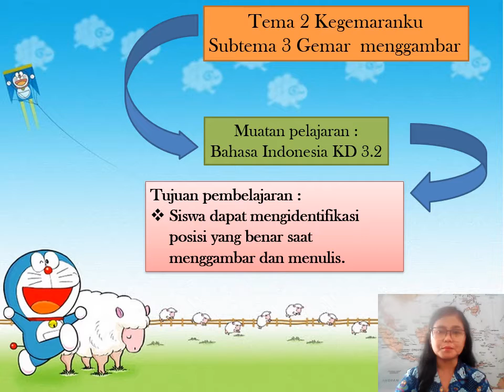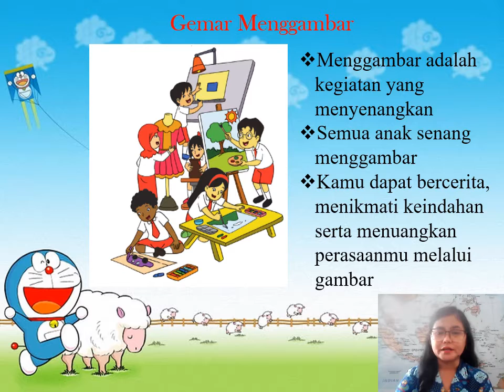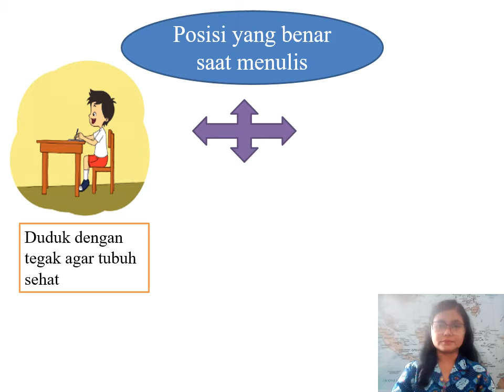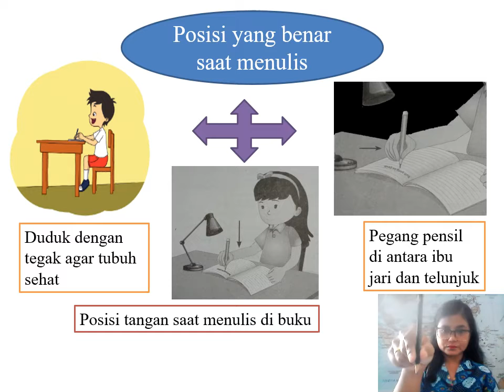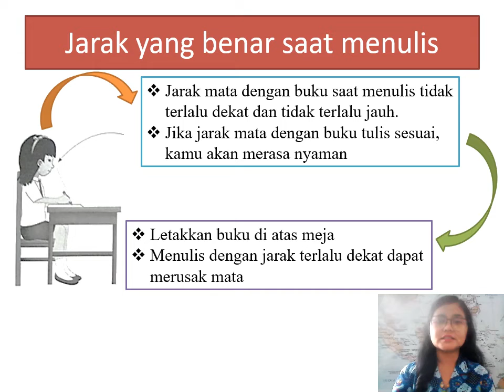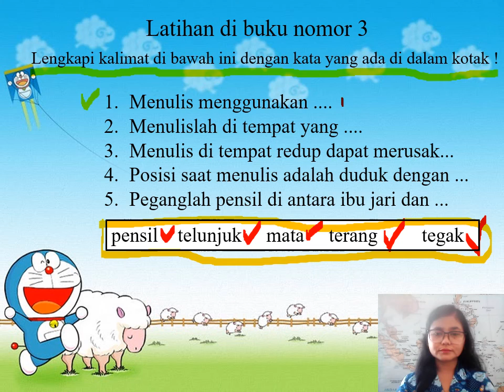Tema 2 Subtema 3 Bahasa Indonesia